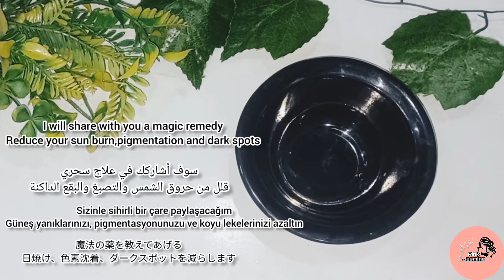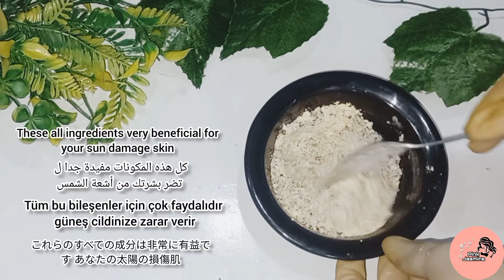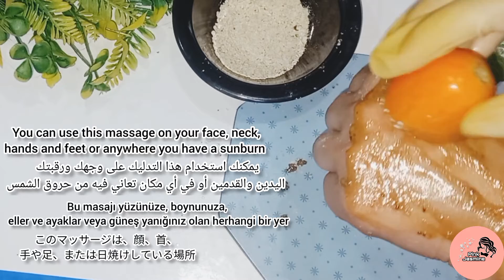Magical Mask to Remove sun Tan instantly from face & body,How to Remove sun Tan from face and body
Remove your sun tan Pigmentation and dark spots,Permanent skin whitening scrub with tomatoes 🍅
aj me ap k lye laya hun skin Whitening Home Remedy. face Whitening Home Remedy. skin Whitening Homemade Remedy. easy skin Whitening Remedy. rang gora karne ka tarika. skin Whitening at home. skin Whitening treatment at home. face Whitening at home with coffee . face Whitening Home remedies. skin Whitening tips. easy skin Whitening tips and tricks. skin Whitening face pack at home. skin Whitening cream . skin ko White kerna ka tarika. coffe Whitening Remedy. face pack Remedy. how to Whiten skin at home.
Permanent Skin Whitening  with Coffee Facial.Get Fair Skin, Glowing Skin and Spotless skin with this facial.so must  try this remedy today.

Coffee contains healthy antioxidants, so it can safely be applied to the face of the skin. Coffee is one of the best remedies for skin whitening. It refrains bacterial and fungal infection.

Magical Mask to Remove Sun Tan Instantly from Face & Body